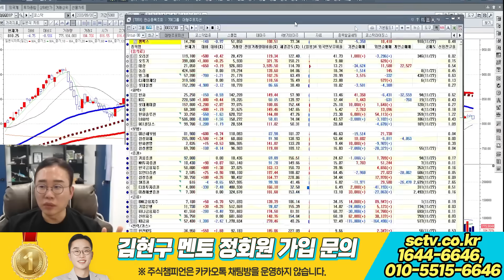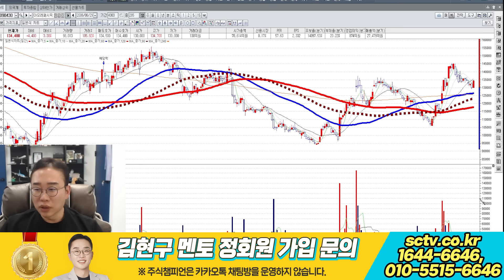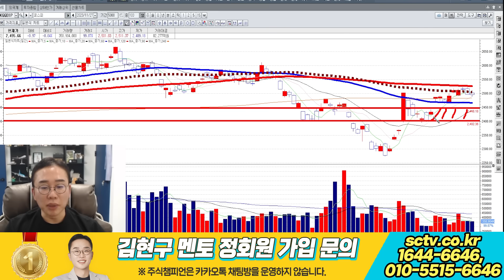김현구의 주식 투톱전략 11-27 | 오늘은 조금 쉬어가는 날?